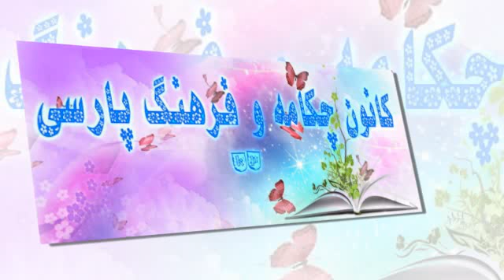Fereydoun Farokhzad marge man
چکامه : فروغ فرخزاد
خواننده : فریدون فرخزاد
مرگ من روزی فرا خواهد رسید
در بهاری روشن از امواج نور
در زمستانی غبار آلود و دور
یا خزانی خالی از فریاد و شور
روزی از این تلخ و شیرین روزها
روز پوچی همچو روزان دگر
سایه از امروز ها، دیروز ها
دیدگانم همچو دالان های تار
گونه هایم همچو مرمر های سرد
ناگهان خوابی مرا خواهد ربود
من تهی خواهم شد از فریاد و درد
می خزند آرام روی دفترم
دست هایم فارغ از افسون شعر
یاد می آرم که در دستان من
روزگاری شعله میزد خون شعر
خاک میخواند مرا هر دم به خویش
میرسند از ره که در خاکم نهند
آه شاید عاشقانم نیمه شب
گُل به روی گور غمناکم نهند
لیک دیگر پیکر سرد مرا
می فشارد خاک دامنگیر خاک
بی تو دور از ضربه های قلب تو
قلب من می پوسد آنجا زیر خاک
بعد ها نام مرا باران و باد
نرم می شویند از رخسار سنگ
گور من گمنام می ماند به راه
فارغ از افسانه های نام و ننگ